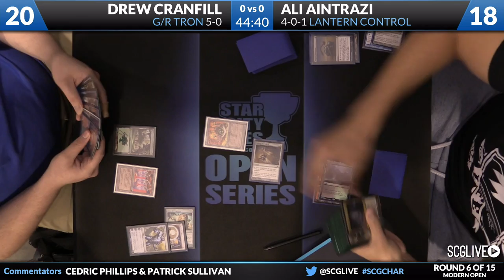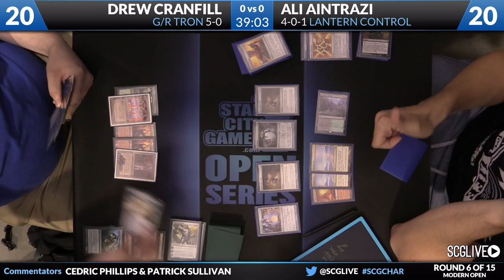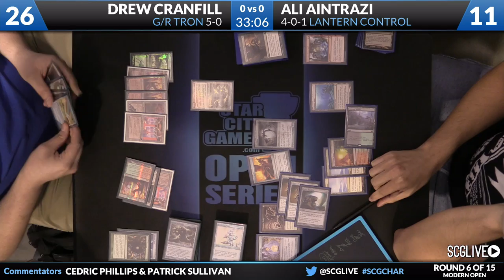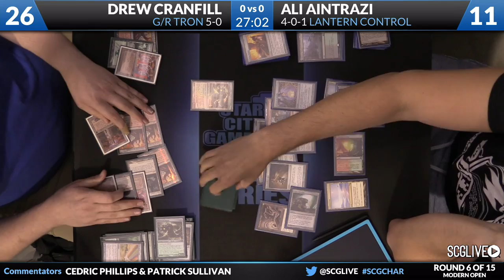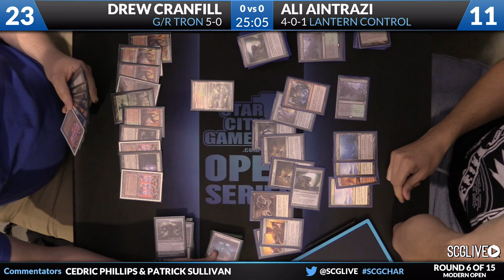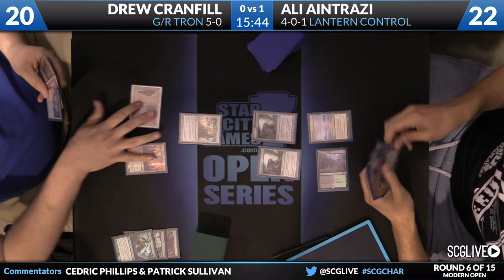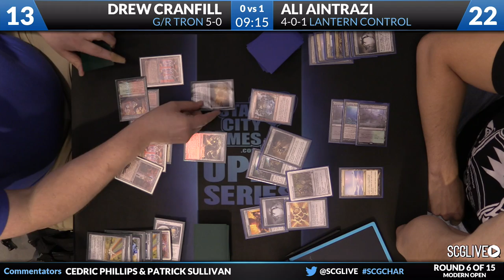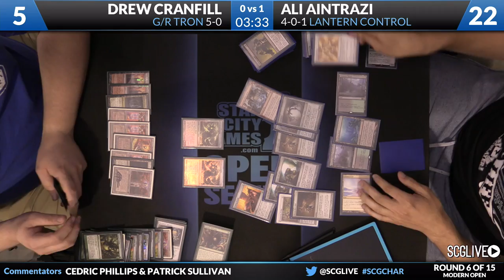SCGCHAR - Modern - Round 6 - Ali Aintrazi vs Drew Cranfill